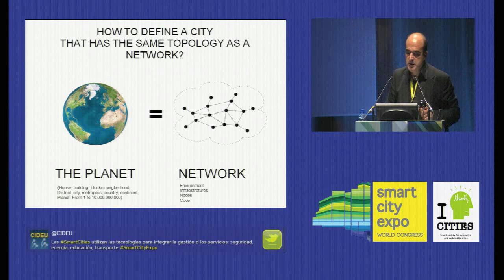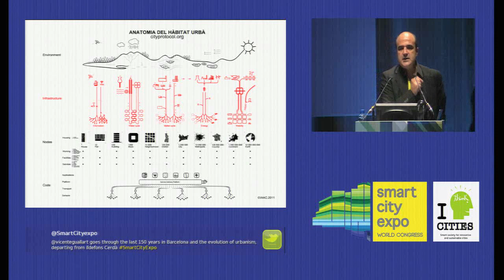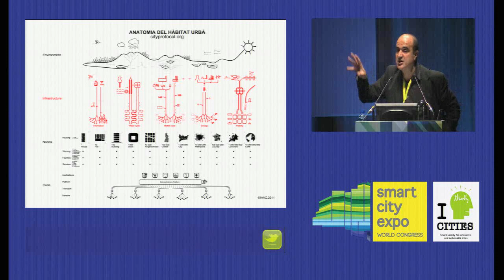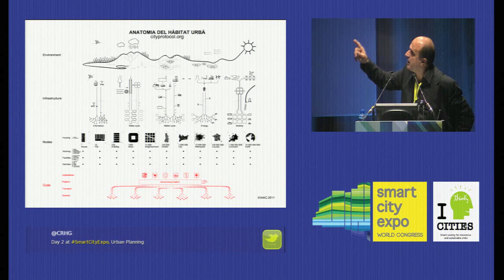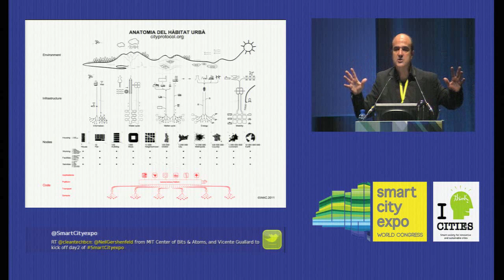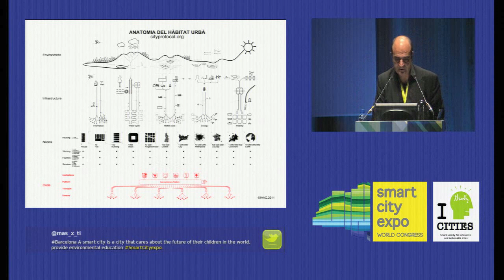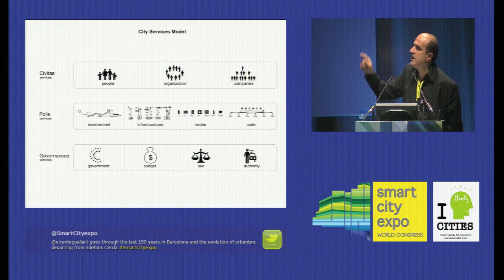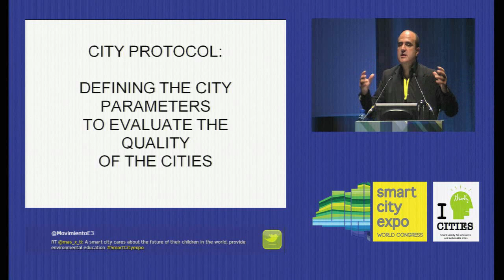Conference: Vicente Guallart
Vicente Guallart, the chief architect at the Barcelona City Council, has been working for ten years on drawing up a model that is capable of defining the anatomy of cities, a type of "city DNA".
At the Smart City Expo 2011 he briefly illustrated this model. Here is an extract from his presentation. Save The Date